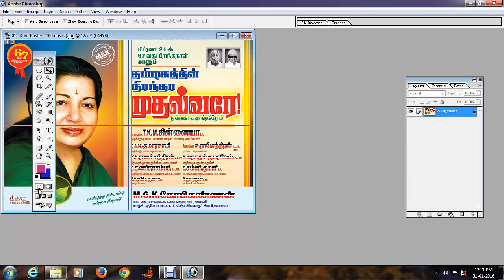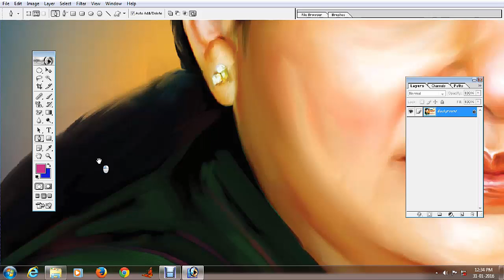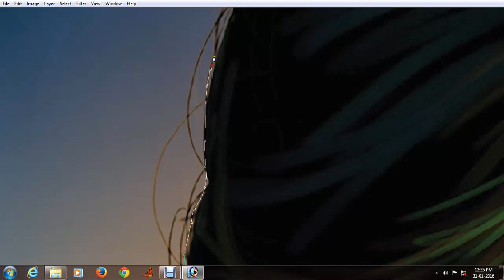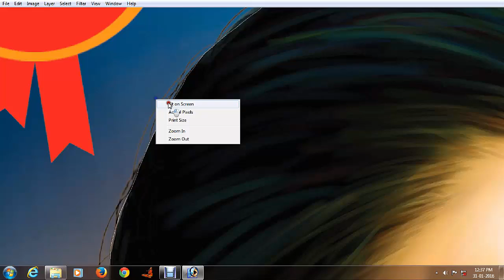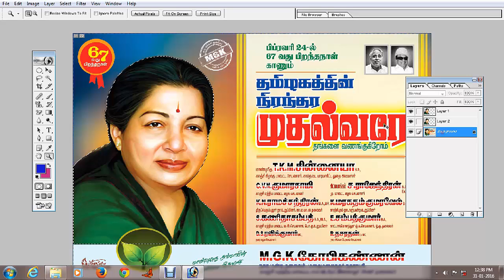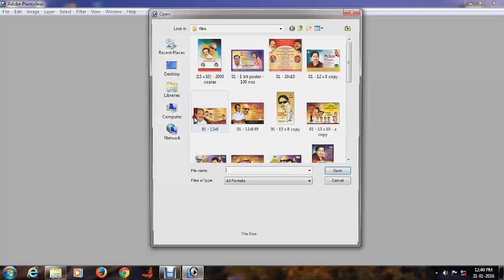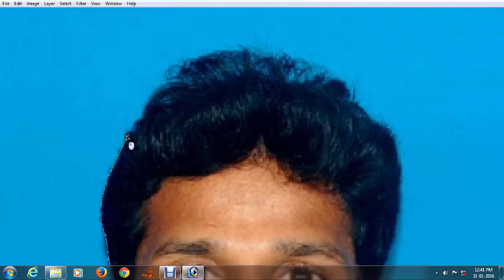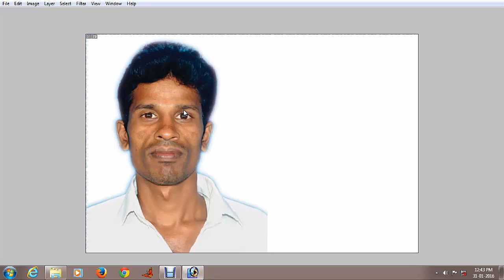Pen Tool uses and Important Image cutting in Adobe Photoshop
our Blog & web